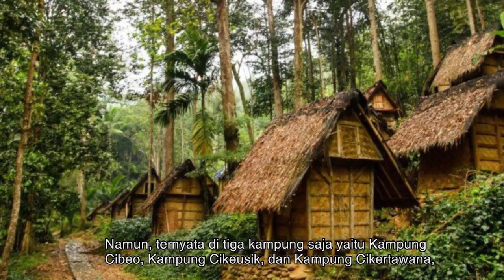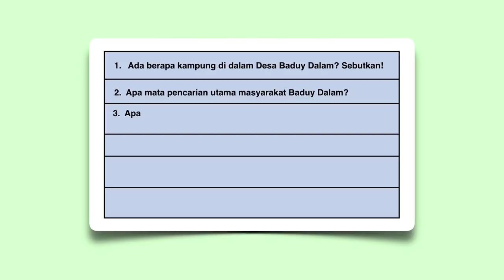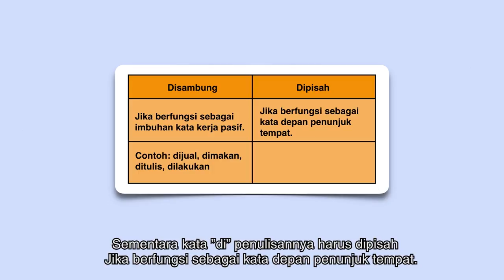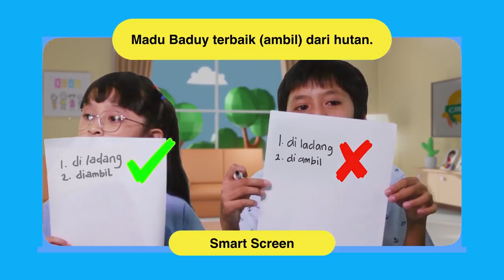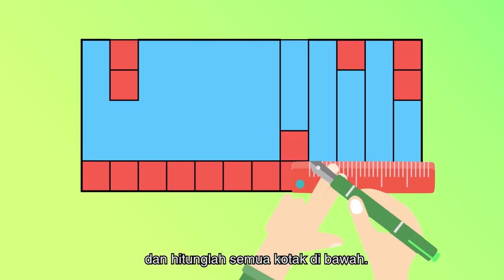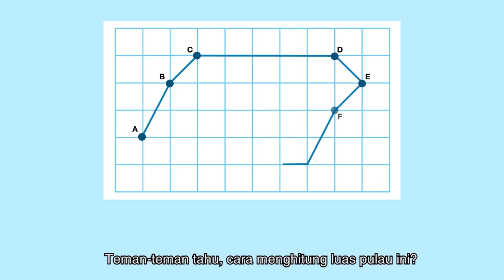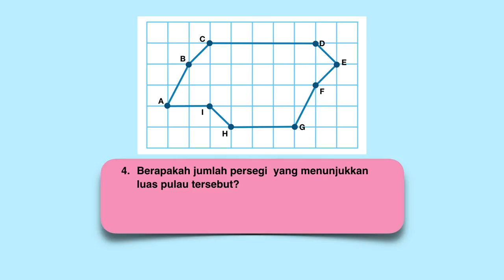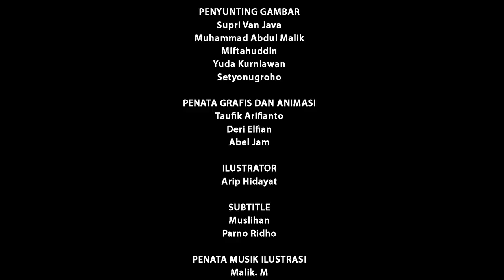BDR | SD Kelas IV| Episode 22 - Suku Asli Indonesia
Hari ini kakak dan adik membaca buku cerita “Baduy Dalam”.  Adik menulis papan informasi mengenai sebuah kota, meliputi tempat wisata, gunung, sungai, makanan dan hal yang menarik dari kota. Adik dan teman-teman juga mengingat kembali penulisan kata depan “di” sesuai dengan fungsinya. Di samping itu, kamu diajak belajar menghitung banyaknya kotak kecil yang dapat dimuat dalam bangun, dan menghitung luas pulau menggunakan satuan persegi.